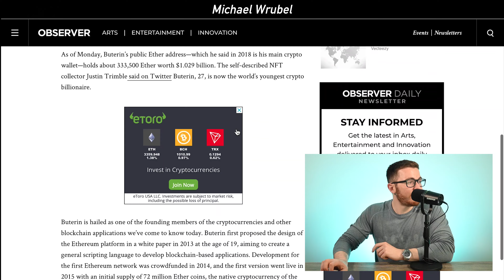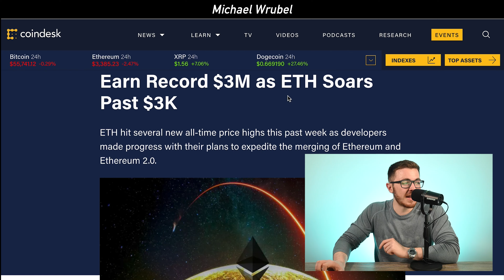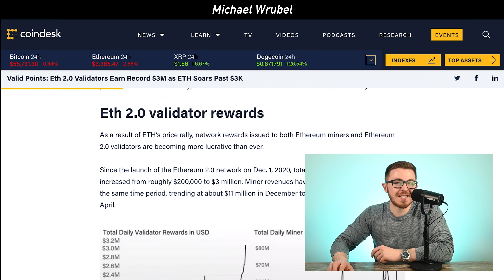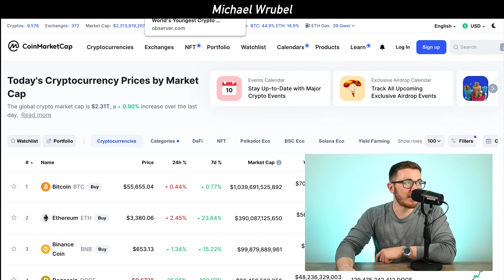ETH TO $15,000 | Ethereum MINTS New BILLIONAIRE!!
In today's video I talk about Ethereum (ETH).